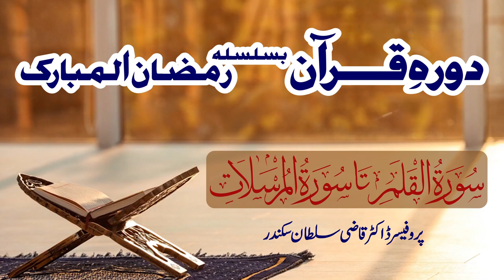Dura e Quran | Surah Al Qalam to Surah Al Mursalaat | Lecture 25